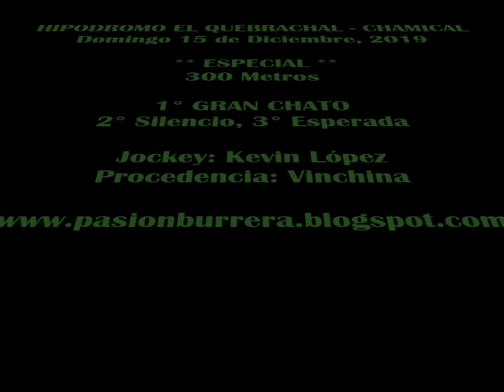GRAN CHATO, El Quebrachal - Chamical (15-12-19)